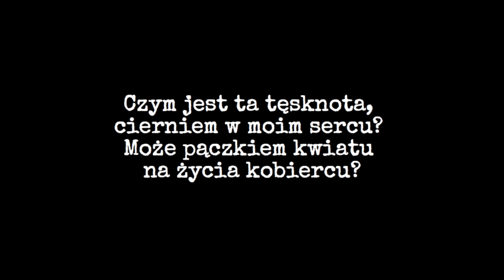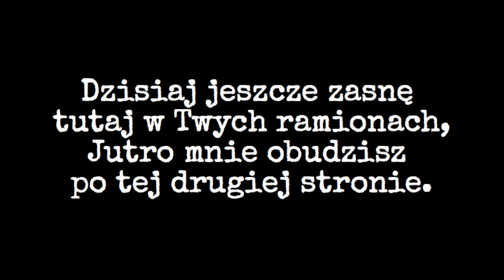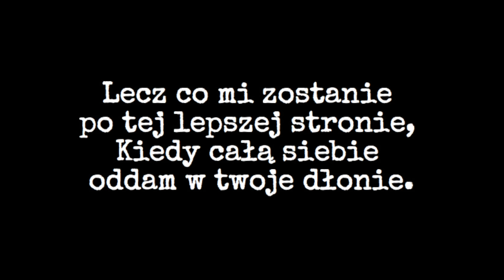TOŁHAJE - O przejściu na drugą stronę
muz. D. Kurasz, M. Jurczyszyn,
sł. A. Adamska

tolhaje.pl